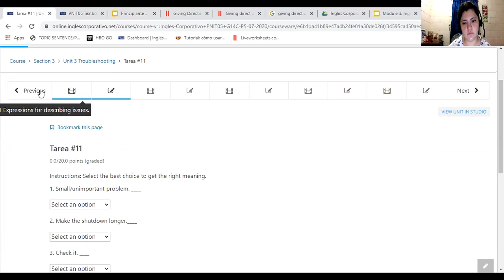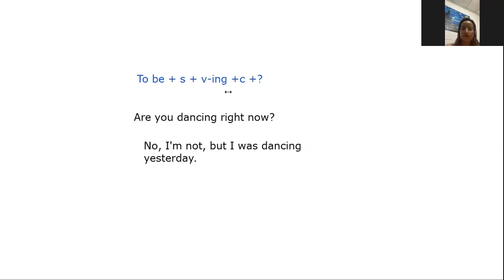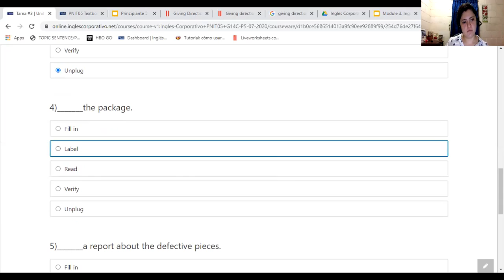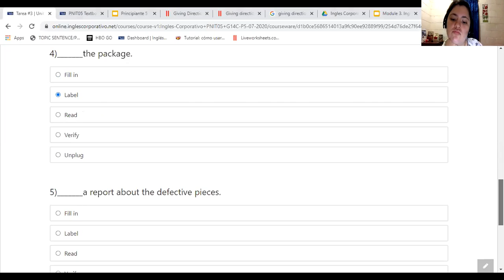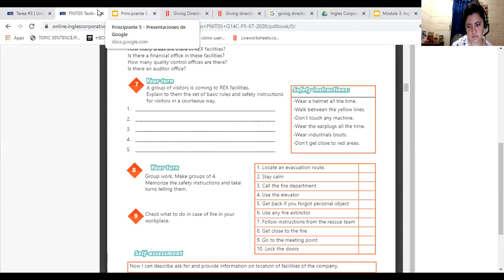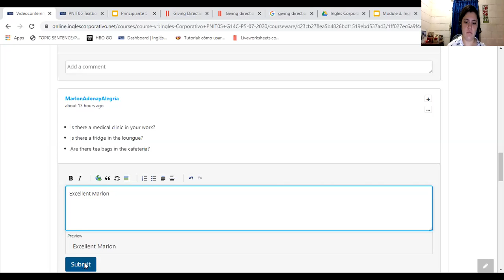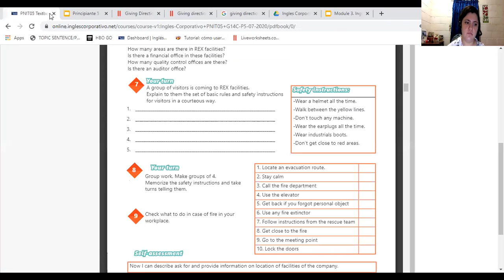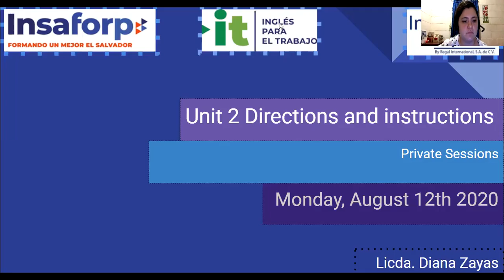Ingles Corporativo- sesion 1 a 1 How to use it's not allowed